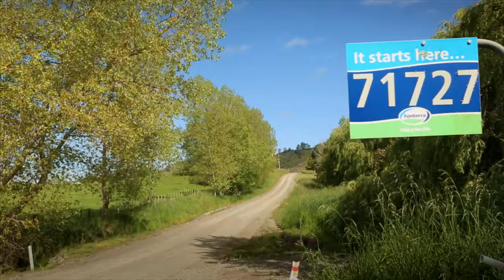Dairy worker speaks out - PT 2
"I watched the mothers run after the calf trailer screaming...they wanted their babies" - a dairy worker speaks out. PART 2.
'Rachel' has insisted on anonymity due to concerns for her safety.
The exposės in 2015 and 2016 of cruelty in the New Zealand dairy industry, have created widespread controversy and public condemnation.